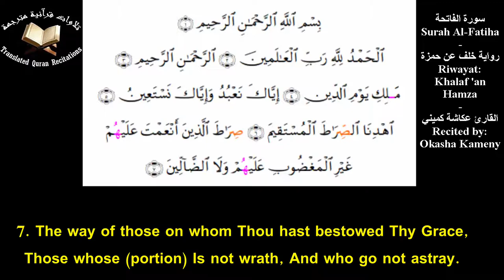The Holy Quran l Surah Al-Fatiha (Ch.1) l Okasha Kameny l سورة الفاتحة - خلف عن حمزة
Quranic Recitation Of Surah Al-Fatiha (Ch.1) With Eng Translation l Recited by Okasha Kameny l Riwayat: Khalaf 'an Hamza
تلاوة سورة الفاتحة برواية خلف عن حمزة مع ترجمة يوسف علي - القارئ عكاشة كميني